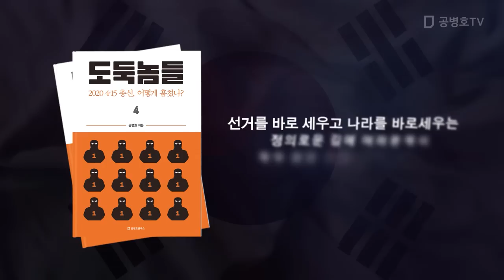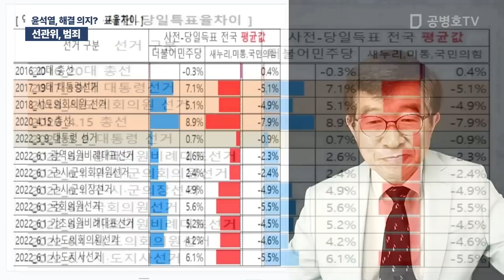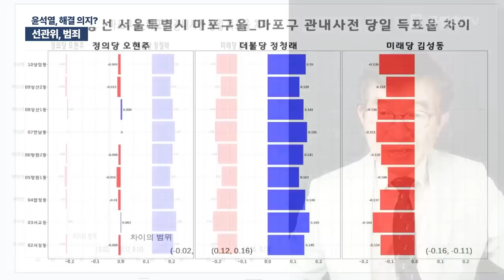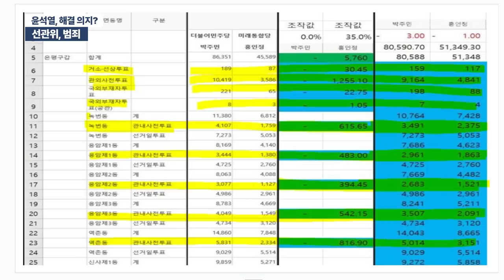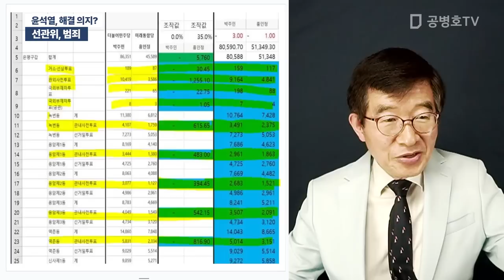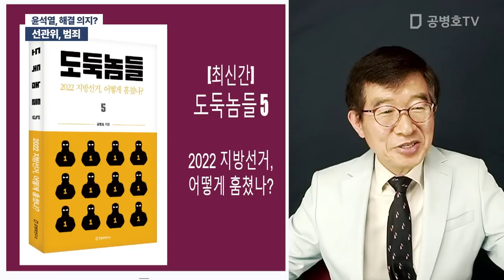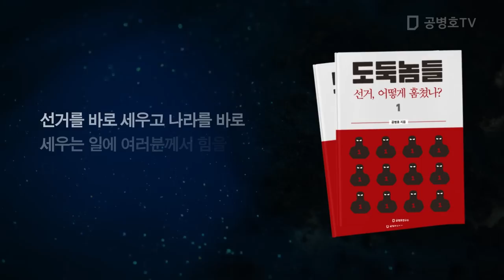선관위, 범죄 / 윤석열, 해결 의지? [공병호TV]